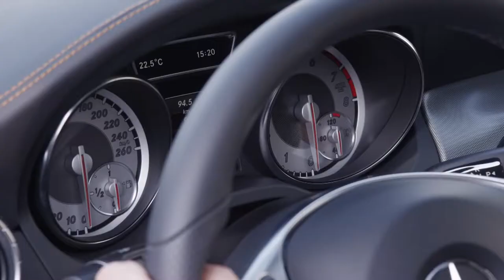Mercedes Benz CLA 250 4MATIC Shooting Brake design driving,sport cars video,Best Sport CARS Video